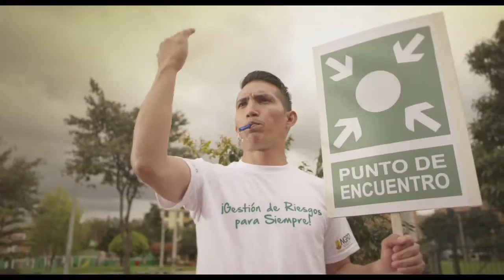Bomberos Bogotá invita a participar en el Simulacro del 26 de Octubre de 2016